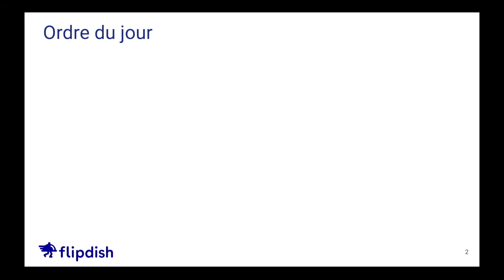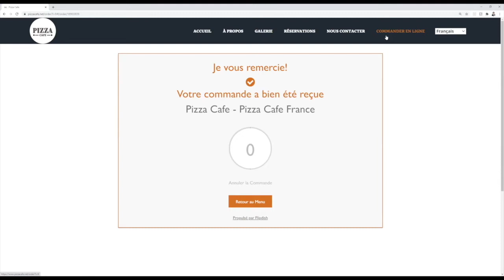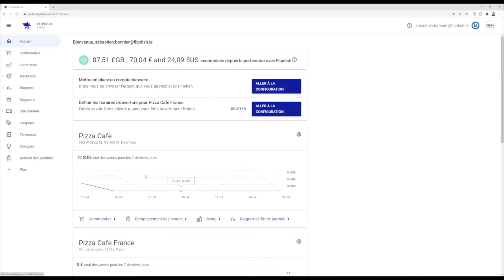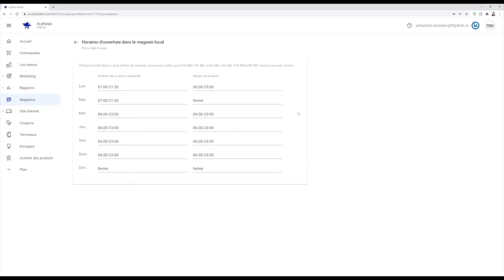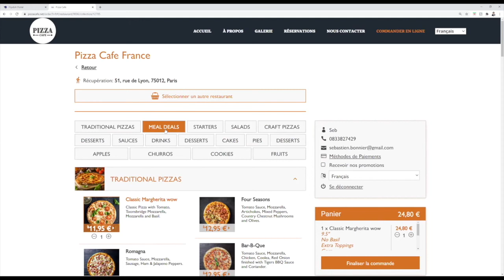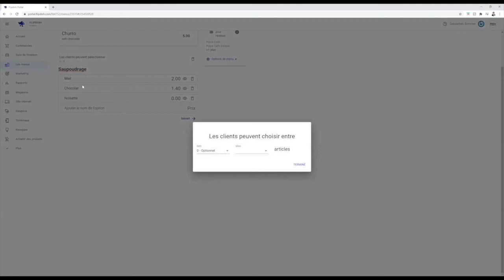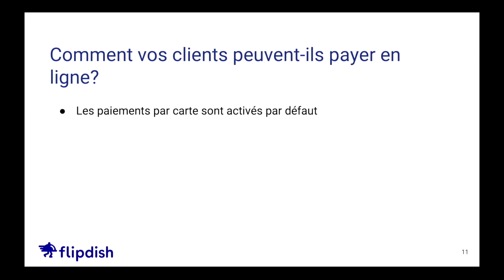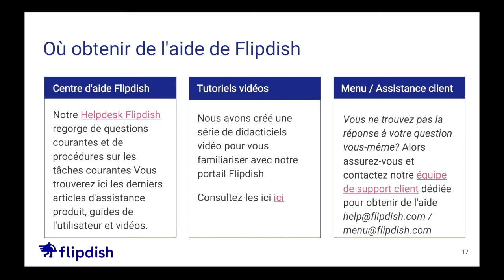Tutoriel d'introduction à Flipdish: Comment gérer vos commandes en ligne.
Cliquez sur les codes temporels ci-dessous pour accéder à n'importe quel sujet de la vidéo:
00:00 - Intro
00:47 - Ordre du jour
03:25 - Comment les clients peuvent commander
04:03 - Votre flux de commande client
10:21 - SMS de confirmation de commande
13:34 - Comment accepter les commandes en ligne
15:54 - Login et page d'accueil
19:41 - Consulter vos commandes
21:56 - Acceptation des commandes
24:58 - Remboursement des commandes
27:23 - Modifier vos heures d'ouverture
30:08 - Fermez temporairement votre boutique
35:55 - Modifier votre menu
39:15 - Ajout d'éléments de menu
40:03 - Supprimer et dupliquer les éléments de menu
42:02 - Masquage temporaire des éléments de menu
45:04 - Ajout d'images de menu
46:56 - Ajout d'options / extras / garnitures aux éléments de menu
47:58 - Couches d'options de menu
49:24 - Obtenir de l'aide avec votre menu
49:42 - Notes pour votre chef
50:52 - Zones de livraison
51:06 - Création des zones de livraison
52:34 - Modification des zones de livraison
53:31 - Désactivation ou suppression des zones de livraison
55:28 - Rapports de fin de journée
56:57 - Paiements Flipdish
01:00:01 - Liste de contrôle du succès de la mise en service
01:04:58 - Besoin d'aide? Centre d'aide Flipdish

Session hebdomadaire de Questions - Réponses le Jeudi a 15h

Vous ne trouvez pas une information spécifique que vous recherchiez?

Vous pouvez également envoyer un e-mail à nos équipes d'assistance client dédiées pour obtenir de l'aide sur: